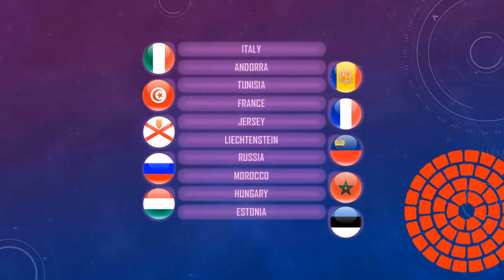Eurovision Internet Song Contest 2019 - Official Trailer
This is the official trailer of the 2019 Eurovision Internet Song Contest, which starts on the 1st of June.